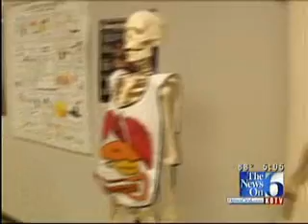Claremore Students Receive Hands-On Learning Through Biomedical Program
A Green Country teacher is helping build the foundation for Oklahoma&#39;s health care system.